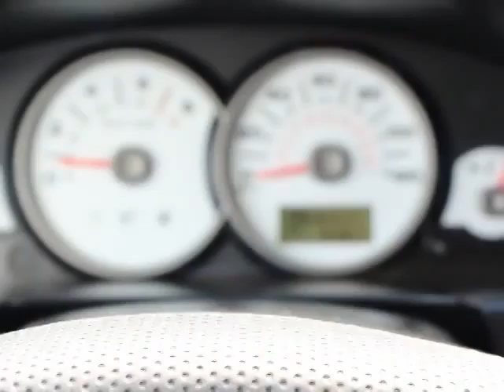2005 Ford Escape Orlando, Maitland, Sanford, Deltona, Kissimmee, FL PT6635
2005 Ford Escape

DonReidFord
1875 S. Orlando Ave

Escape XLS 2.3L I4, Automatic, XLS Blast Package, Alloy Wheels, Cruise Control, and Power Package. What are you waiting for?! What a price for an 05! This 2005 Escape is for Ford nuts who are hunting for a wonderful, low-mileage SUV. The precision-tuned Duratec 2.3L I4 engine provides the very essence of performance, delivering substantial horsepower and torque. New Car Test Drive called it a ...solid choice among compact sport utilities for on-road use. It has a roomy interior, comfortable and convenient with useful cargo capacity...